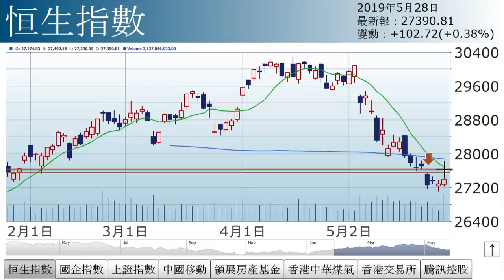孫運喜︰再彈幾多?（2019年5月28日）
【香港經濟日報】《iMoney》主編孫運喜表示，港股自身方面，本周四期指結算，好友於今個月慘敗，或會於近日作最後努力而減少損失，或有助股市回穩。……（更多內容：